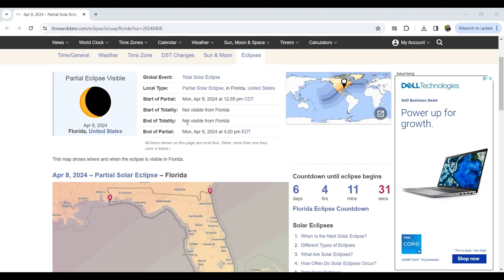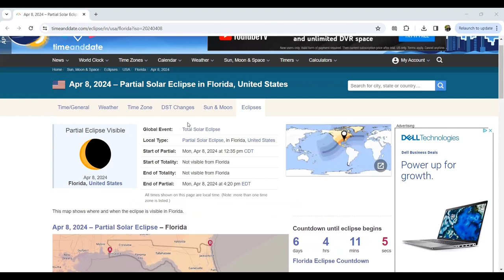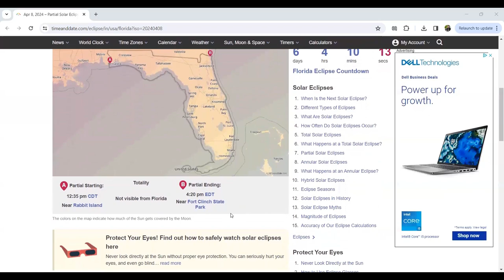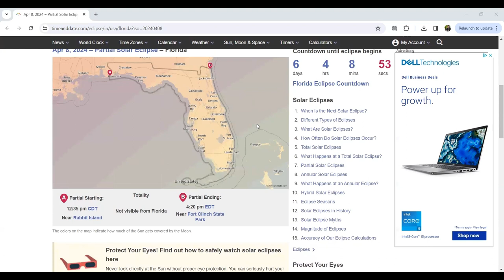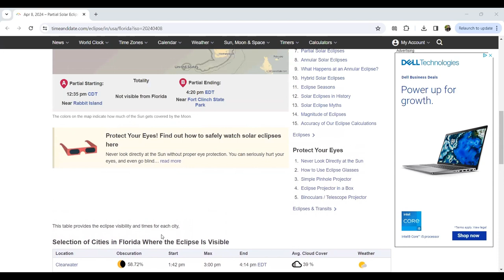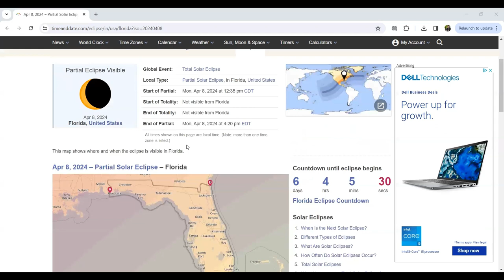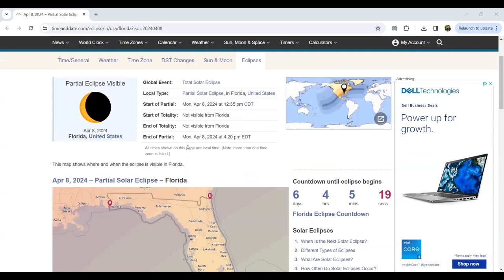Will Florida see the Eclipse on April 8, 2024?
I show how much of the Solar Eclipse on April 8, 2024 will be expected to be seen in Florida. Here is what you need to know.

Several Great Financial Calculators can be found
Reframe your Brain

Here is a link with a special discount for my TEAS Math course:

Sign up for a Chase Bonvoy credit card using this link and get extra bonus points if you get the card.  I can be rewarded too if you apply here and are approved for a card. Learn More.

Signing up for this free app that gets you cash back on gas and other errands!

Join Robinhood with my link and we'll both pick our own free stock 🤝

Invest in real estate with as little as $10. We both get a bonus if you sign up through this link and invest the minimum amount

Buy my Action/Adventure Thriller Say Goodbye: Say Goodbye by Robert Capko